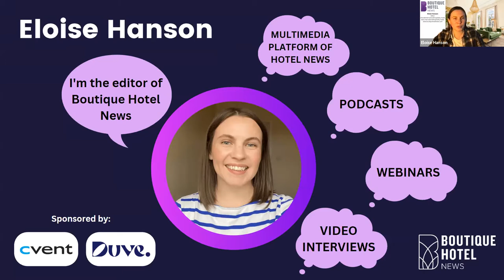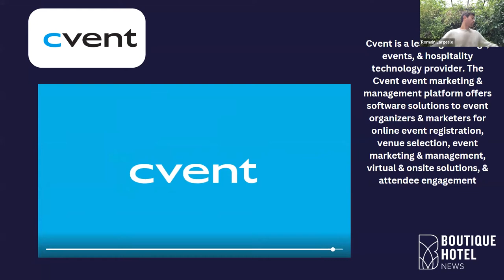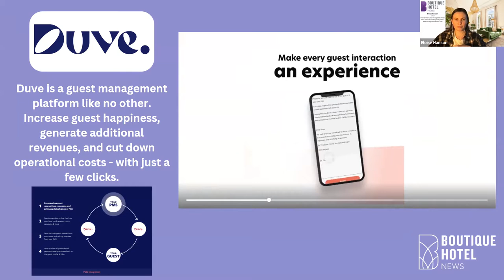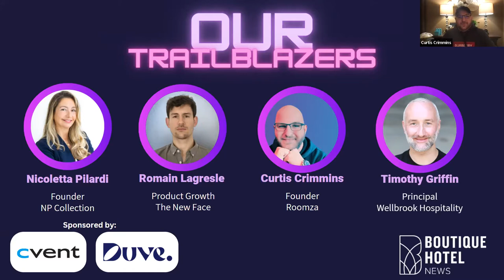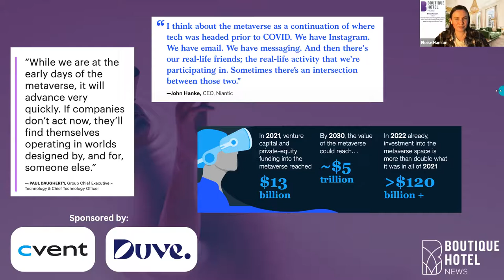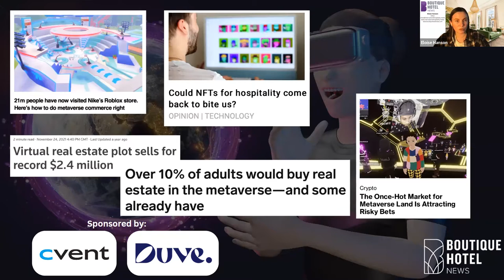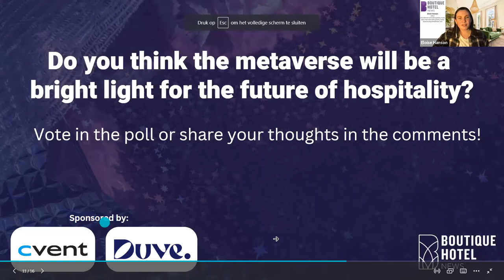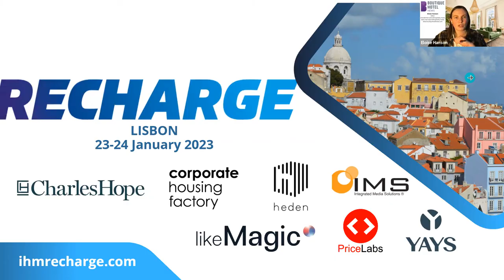Metaverse: The emperor's new clothes or a bright future for hospitality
Hosted by BHN editor Eloise Hanson

The metaverse represents a new era of digital transformation, disrupting old notions of how we seek and do business. As a relatively new idea and one that’s still evolving, this webinar will highlight active players in the space and explore their journey into the digital realm.

You will learn:

• How the metaverse and NFT technology can be used to enhance a hotel’s marketing campaign, build customer insights and drive loyalty
• How to develop a web3 strategy for your brand - what to consider and how to implement
• The risks and rewards of investing in, and tokenising real estate

Trailblazers joining the discussion will be:

Timothy Griffin, principal, Wellbrook Hospitality
Curtis Crimmins, founder, Roomza
Romain Lagresle, Product Growth, The New Face
Nicoletta Pilardi, founder, NP Collection